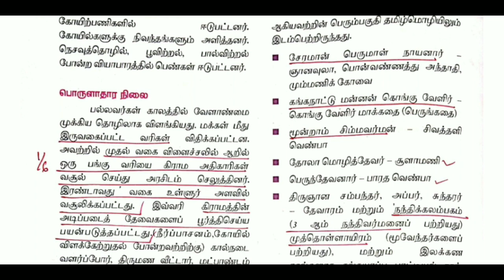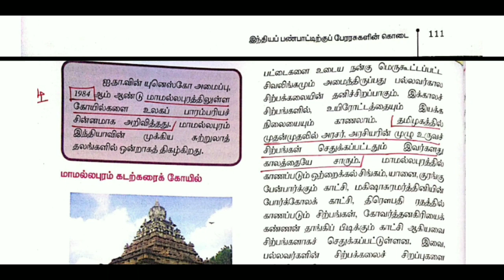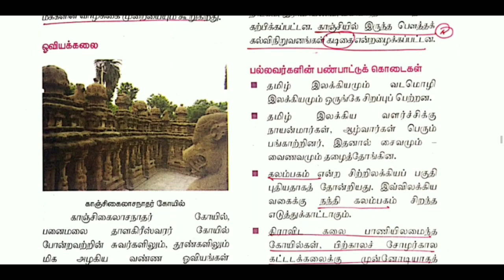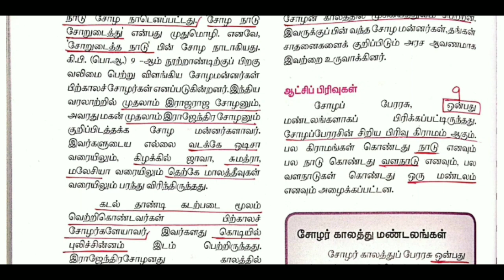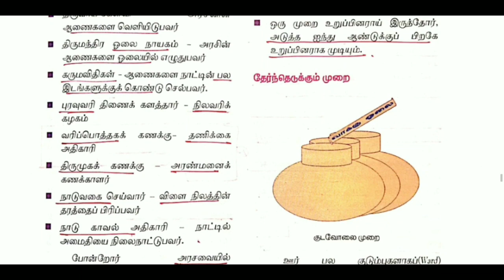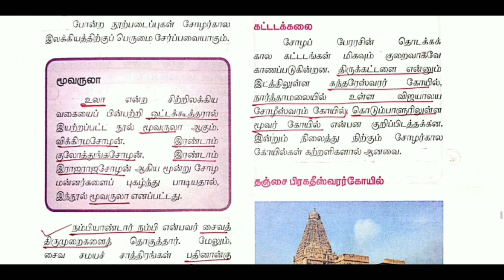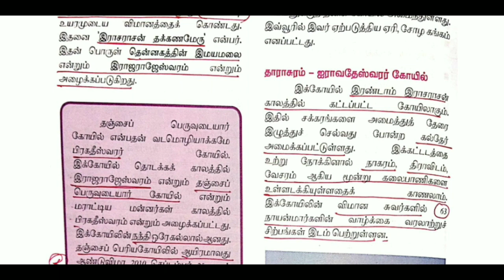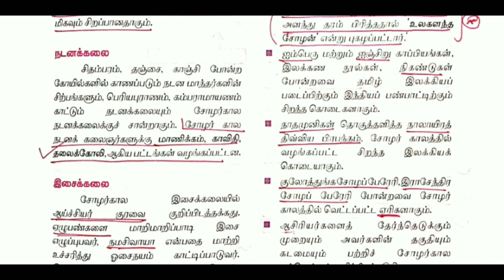12th ethics | Unit 5 | பல்லவர்கள் மற்றும் சோழர்கால பண்பாடு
TNPSC GROUP II, IV மற்றும் SI போன்ற போட்டி தேர்வுக்கு பயன்படும் வகையில் புதிய சமச்சீர் பாடத்திட்டத்தின் அடிப்படையில் தேர்வு நோக்கில் தொகுத்து வழங்கப்பட்டுள்ளது.